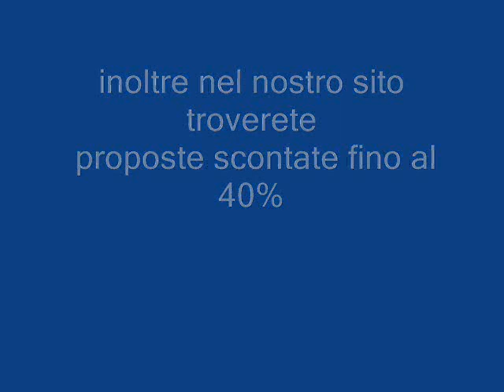ALMINI SMILE CLUB PUGLIA Galadriel viaggi Pieve di Soligo 04381796937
Villaggio immerso in un rigoglioso parco-giardino di 6 ettari, situato nella bellissima zona di Alimini, a 2 km da Otranto. La spiaggia privata dista 1500 metri ed è raggiungibile con un servizio di navetta continuo. Dispone di appartamenti al piano terra dotati tutti di ingresso indipendente, veranda, piccolo giardino, aria condizionata e angolo cottura. I servi offerti al suo interno sono: ristorante, bar, mini market, bazar, parcheggio, anfiteatro, piscina per adulti e bambini, solarium, 2 campi polivalenti di tennis e calcetto (illuminati), corsi collettivi sportivi, animazione diurna e serale, mini club, spazio giochi attrezzato nel verde, area riservata a Camping.